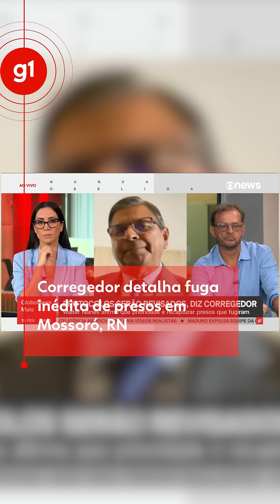Corregedor da penitenciária de segurança máxima de Mossoró dá detalhes da fuga inédita no local